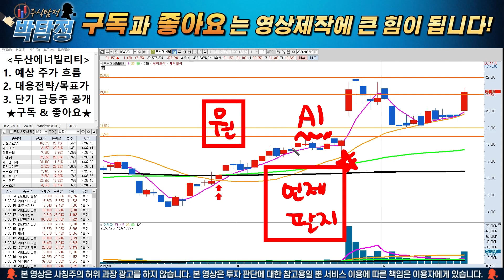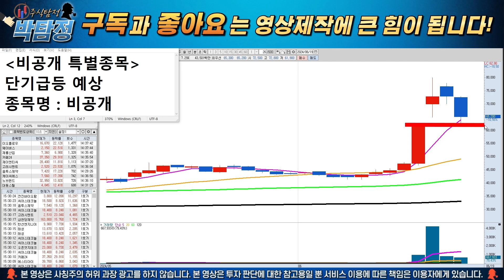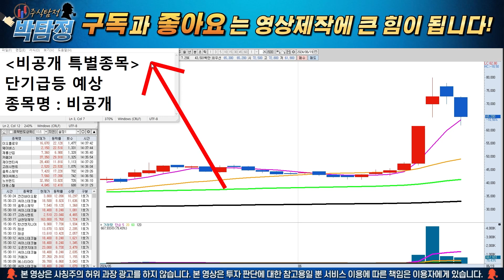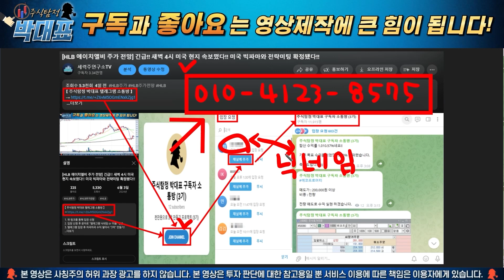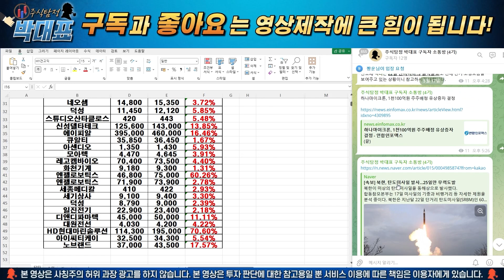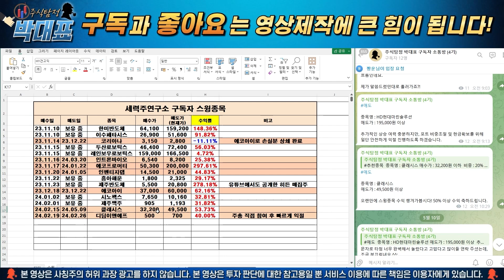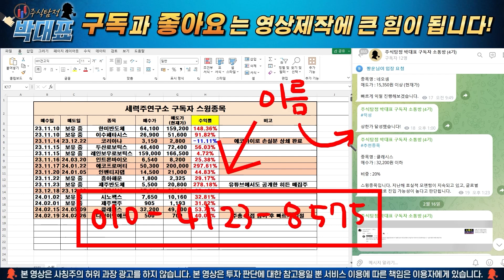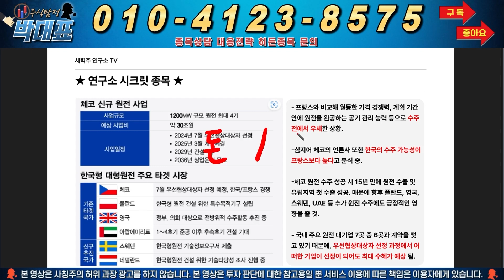[두산에너빌리티 주가 전망] 단독! 7분 전 심장마비 소식! "절대 매도 금지" 무조건 한 주도 팔지마세요!!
1. 위 링크를 통해 입장 신청
2. 입장 신청 후 문자로 "텔레그램 닉네임 or 이름" 전송
3. 텔레그램 입장 후 차곡차곡 수익 쌓아서 "3억" 만들기!

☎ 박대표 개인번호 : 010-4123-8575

안녕하세요. 주식탐정 박대표입니다. 전체적인 추세는 무조건 올라갈겁니다. 다만 잔잔한 파동은 있을건데, 파동에 크게 의미두지 마세요. 극한의 효율을 추구해서 단타 치실 분들은 파동마다 나오는 단타 타점들 알려드리겠습니다.